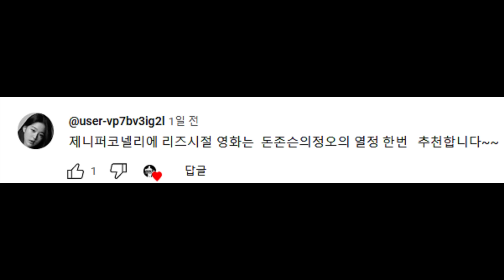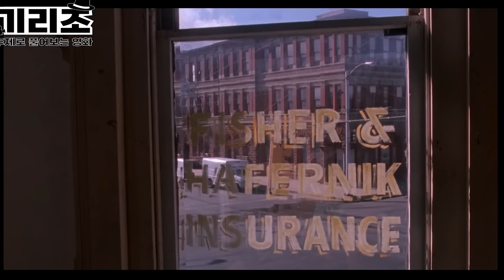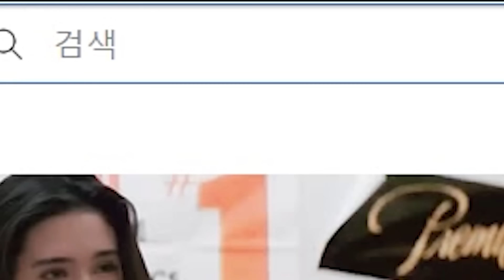발정난 39살 유부녀, 청순한 19살 글래머와 양다리 걸친 남자의 선택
채널에 가입하여 기리조를 격려해주세요.

*기리조 회원가입 (구독버튼 옆에 가입을 누르시거나 위의 링크로 클릭하시면됩니다!)
**iPhone 사용자 :  가입버튼이 안보이는경우, 해결방법
앱스토어에서 크롬을 다운로드받아 설치하시고 유튜브를 검색하면 유튜브모바일버전이 화면에 나옵니다.  오른쪽위 점3개를 누르면 선택지가 나오는데 여기서 유튜브 데스크탑을 선택하고 로그인을 하시면 가입버튼이 보입니다.   유튜브가 앞으로 개선해야할 부분으로 보입니다.